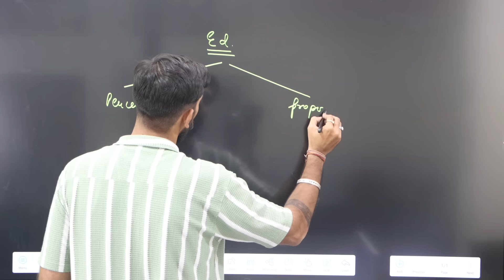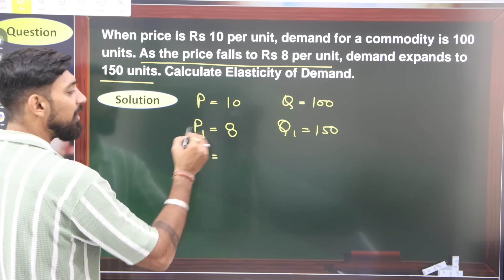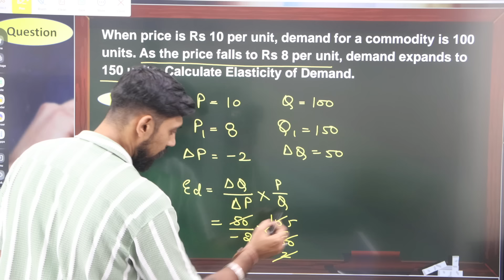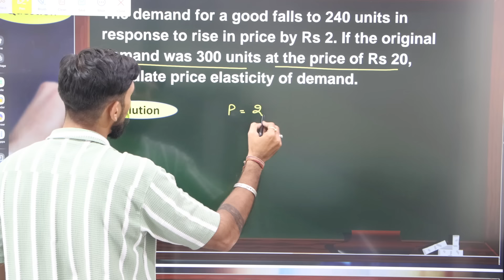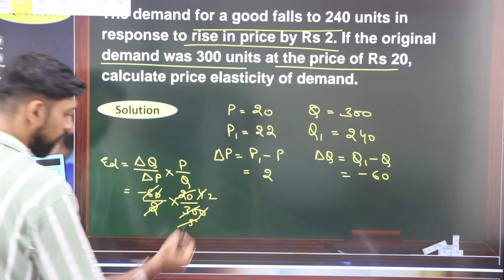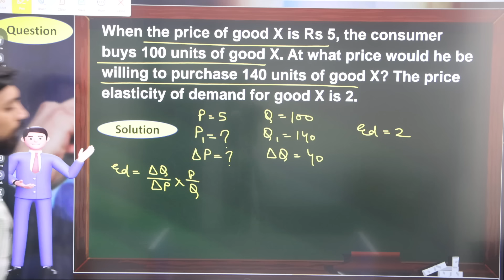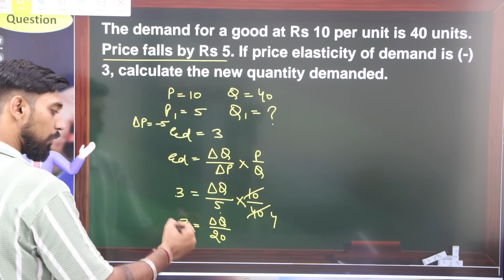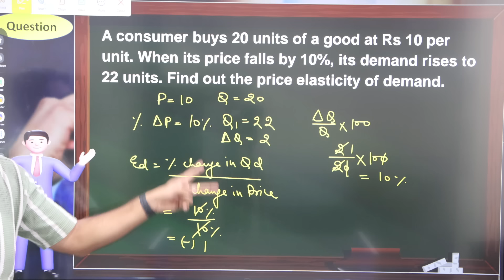Microeconomics | Elasticity of demand | Chapter 4 | Part 2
Topics Discussed :
Elasticity
Price Elasticity
Income method
Expenditure method
Numericals